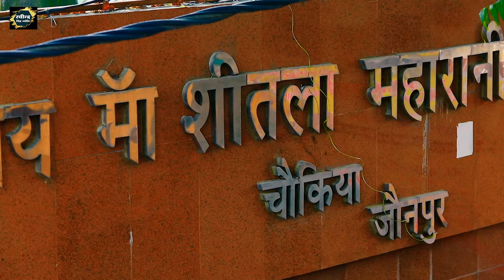||Devi Geet||चला चउकियां माई दरबार||Ravindra Singh Jyoti New Bhakti Song 2024||देवी पचरा गीत||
Album: Chala Chaukiya Mai Darbar
Song: Chala Chaukiya Mai Darbar
Singer: Ravindra Singh 'Jyoti'
Lyrics: Mrityunjay Singh Sippi
Video: Anup Gupta
Graphics: Little Star Raju
Label: RAVINDRA SINGH JYOTI MUSIC

All Copyrights Reserved @RAVINDRA SINGH JYOTI MUSIC